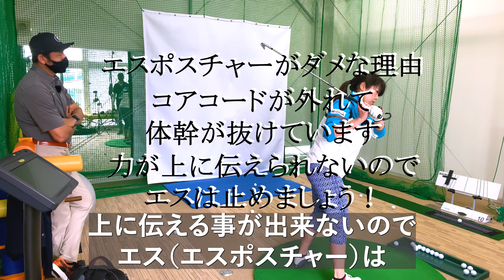Mr. TPIと反り腰改善! 体幹が抜けて力が伝わらない、腰を痛める事が分かっています②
反り腰（エスポスチャー）の弊害、直し方を解説しています！

現在あの有名な東京アメリカンクラブでインストラクターをされています。

TPIを日本で展開するコアメンバーの一人である中野大介氏が登場。
井上プロのご協力でTPIの肝であるキネマティックシーケンスのデモンストレーション。

【TPIとは？】
世界のトッププロの殆どが行うゴルフパフォーマンスアップトレーニング。
アメリカをはじめ、韓国などのゴルフ強豪国ではTPIはもはや誰もが知っていて、具体的には運動効率や体の使い方でその重要性はもはや常識。
実はこれが飛距離や精度のパフォーマンスに与える影響が大きく、キネマティックシーケンスと呼ばれる運動を数値化する機材を使いつつ理想の運動効率を探すアプローチ。

近年では松山英樹専属コーチがTPIを所有し話題。

【キネマティックシーケンス】
目に見える運動と実際に起こっている力の動きや体の使い方は違う事が多い。
これらを3Dモーションキャプチャーなどの専門機材を使い運動を数値化するアプローチ。
トップ選手80%以上に共通する動きをもとに運動の順番やバランスを修正、飛距離や精度アップはもちろん、故障に繋がる要因を取り除いたり、様々なアプローチが可能。

エスエスグランド スクールオブゴルフ